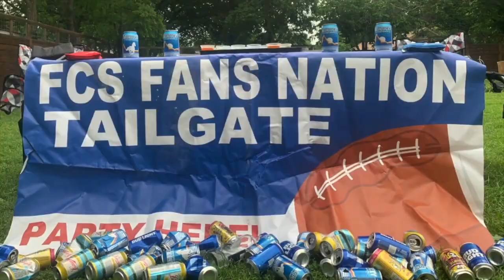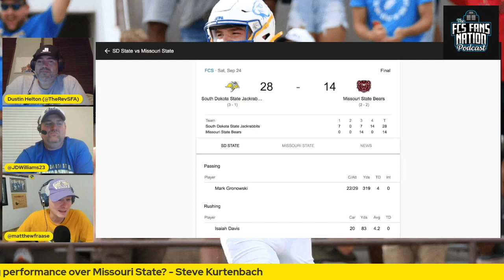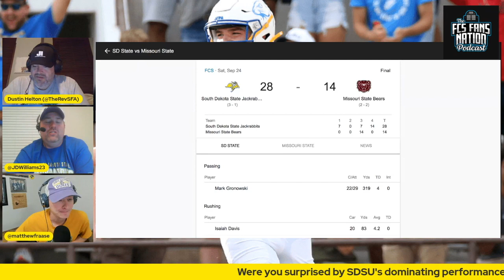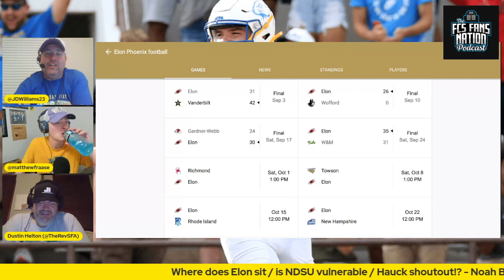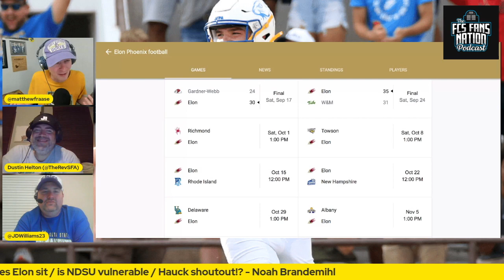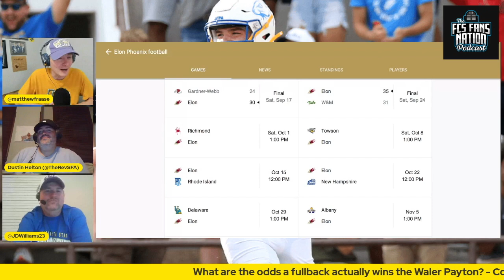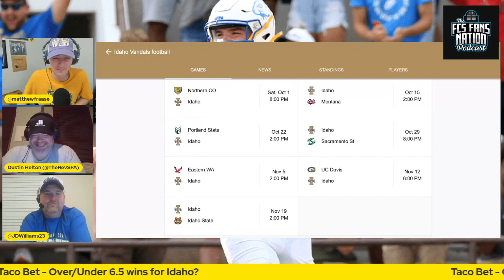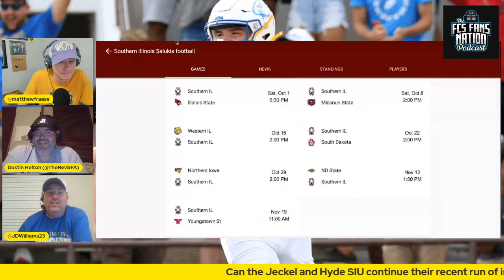What is each Top 5 teams missing piece? | S6E6 FCS Fans Nation Podcast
We are joined by Special Guest Dustin "The Rev" Helton of the WAC Sun Podcast! He joins Matt & Jamie to discuss the vulnerabilities of the Top 5 FCS teams. They also dive into the big time SDSU and Missouri State game, and what's everyones favorite gas station snacks? Listen/Watch now to find out!

Chapters
00:00 - Intro
04:04 - SDSU & MSU Game Reaction
10:38 - UIW overrated or SLU legit?
16:33 - Who is the best 2 loss team right now?
21:40 - What are the Top 5 teams missing?
26:54 - NDSU Vulnerable? Elon legit? Griz Special Teams?
32:51 - Can a Fullback win the Walter Payton?
36:31 - September Suprise
41:50 - TACO BET - Idaho Total Wins
45:48 - Quick Hit Questions
58:00 - GAME OF THE WEEK Richmond vs Elon
1:00:35 - Outro/Ending

Logo/Art/Graphic Design: The FCS Fans Nation logo and its use is provided courtesy of Lawrence Smith Designs.

Intro & Outro Music owned & created by FCS Fans Nation - Garage Band Creation